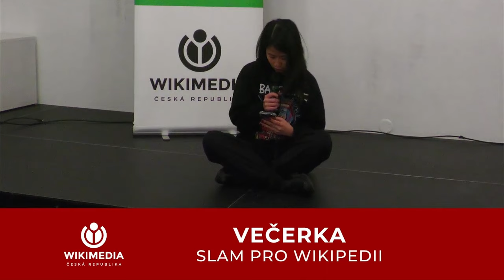VEČERKA „Insomnie“ slam poetry pro Wikipedii | Wikimedia Česká republika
💟 Dává vám naše práce smysl? Podpořte nás ve snaze Wikipedii rozvíjet.

Tradičně první akcí, kterou pořádá na počátku roku spolek Wikimedia ČR, je Večer svobodné kultury. Součástí večera je vernisáž pátého ročníku soutěže Czech Wiki Photo 2023, beseda s našimi partnery z řad GLAM institucí – zástupci muzea, knihovny, archivu a GLAM wiki-rezidenty nazvaná Jak sdílíme aneb Svobodná kultura v praxi veřejných, kulturních a paměťových institucí a večerní wiki slam.